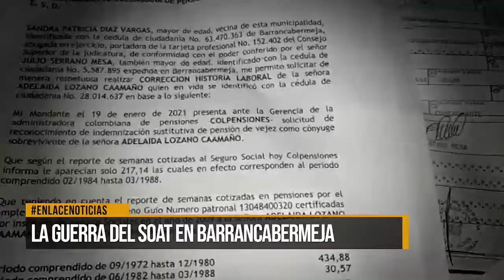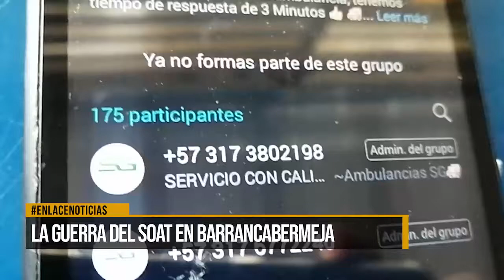Conozca cómo es la guerra del SOAT en Barrancabermeja